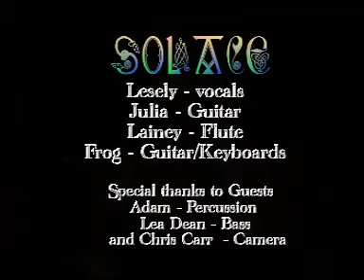SOLACE - Dawn Breaks (live 071107)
Solace
Feat:
Lesley Spiers ( Vocals )
Orchidelic ( Guitar )
Lainey ( Flute )
Frog ( Guitar )
Adam Knight ( Perc )
Lea Dean ( Bass )

Chris Carr ( Camera )